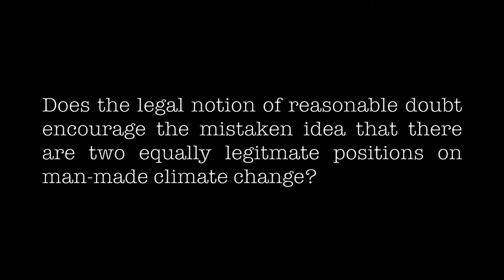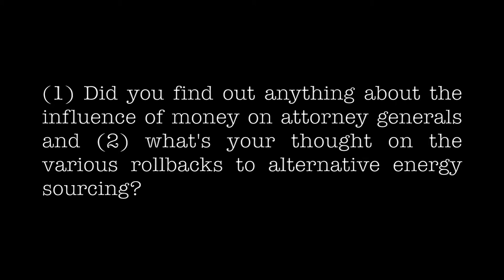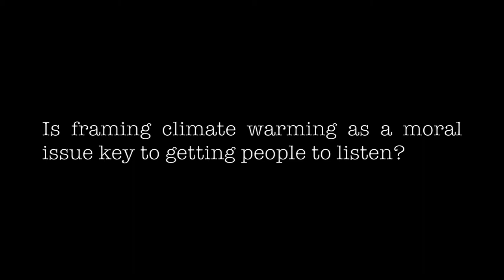Interview with Robert Kenner about Merchants of Doubt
A Q&A with director Robert Kenner about his documentary on professional climate change denial. Recorded on March 7th, 2015 at Arclight Hollywood.